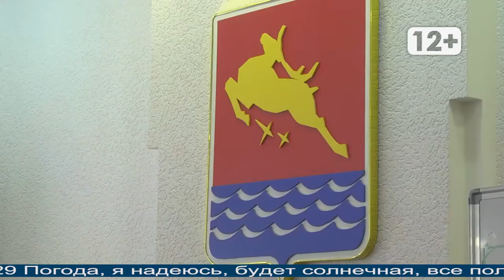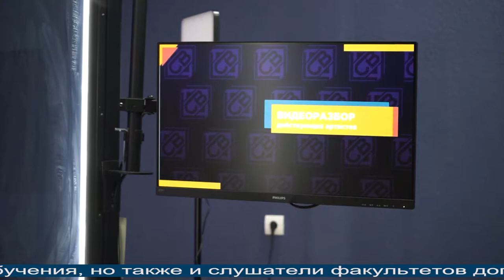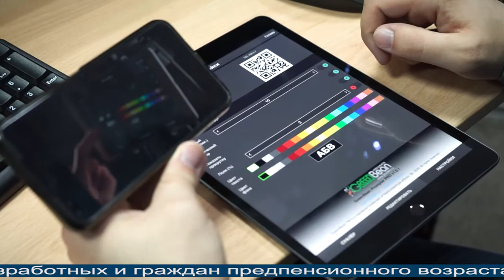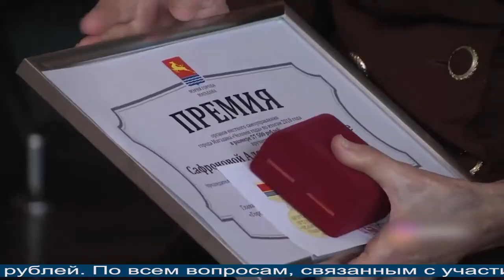Магаданское время от 8.04.2021